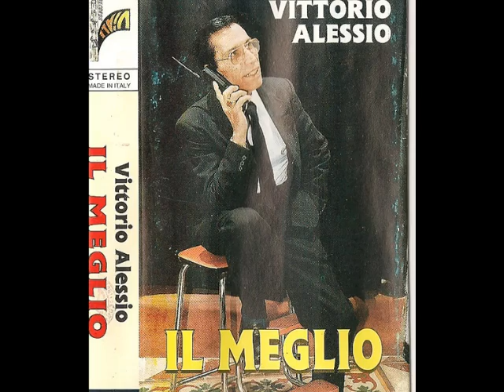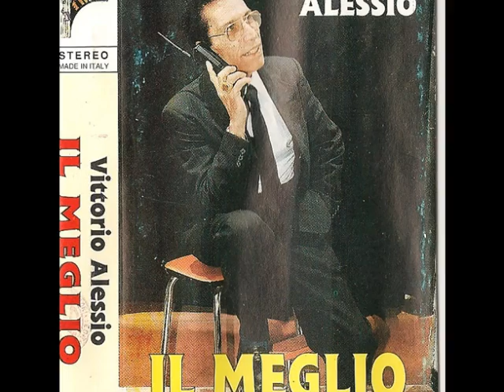COME FACETTE MAMMATA.wmvVITTORIO ALESSIO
IL MUSICHIERE VITTORIO ALESSIO